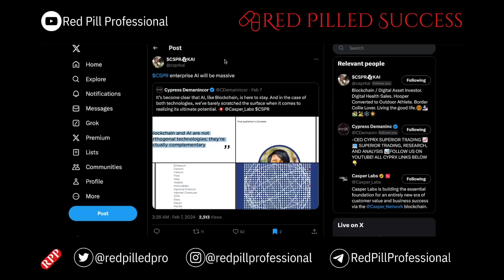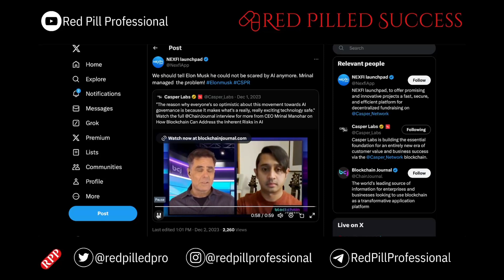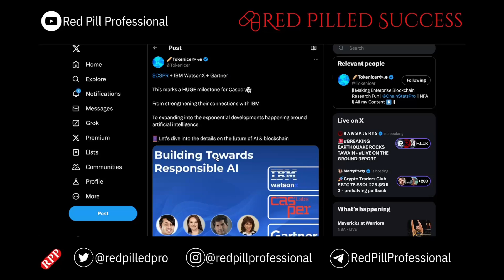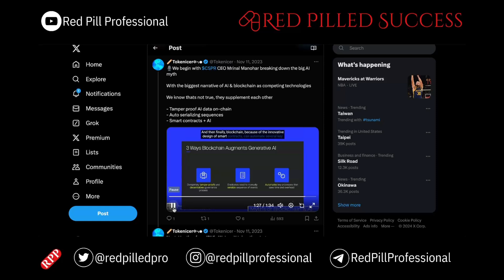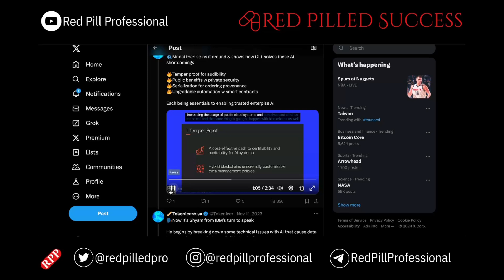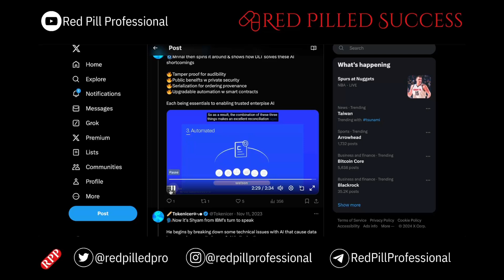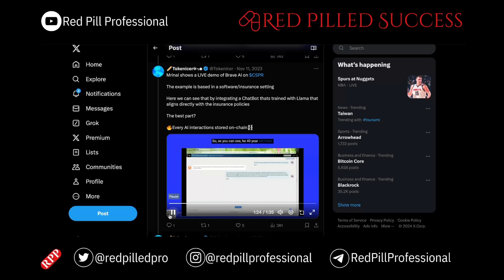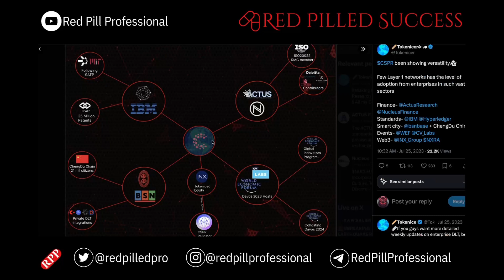CSPR and the AI Revolution (IBM WatsonX & Brave AI)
Casper Network (CSPR): Powering AI & Enterprise Blockchain with IBM & Brave

Casper Labs (CSPR) is making waves in the blockchain space with its innovative tech and partnerships. This video dives into CSPR's collaborations with IBM, including:

WatsonX Integration: CSPR is working with IBM's AI powerhouse, WatsonX, to potentially govern and secure AI development.
Large-Scale Projects: The partnership extends beyond WatsonX, with CSPR involved in other significant projects with IBM.
We'll also explore how CSPR is working with Brave AI and how it connects to IBM through Hyperledger Fabric, a blockchain platform that fosters collaboration. Hyperledger Fabric itself connects CSPR to a vast network, including:

Stronghold (SHX)
XinFin Network (XDC)
Algorand (ALGO)
Hedera Hashgraph (HBAR)
Stellar (XLM)
Quant (QNT)
Discover how Casper Network (CSPR) is shaping the future of AI, enterprise blockchain, and secure collaboration across industries.